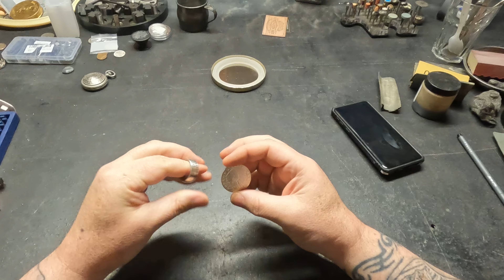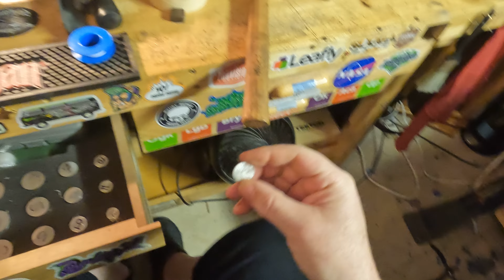Part 1/2. Making a Large Size 16 Coin Ring from a Half oz .999 Pure Silver Incuse Indian Coin.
Making a customer a Large Size 16 Coin Ring from a Half oz .999 Pure Silver Incuse Indian Coin.